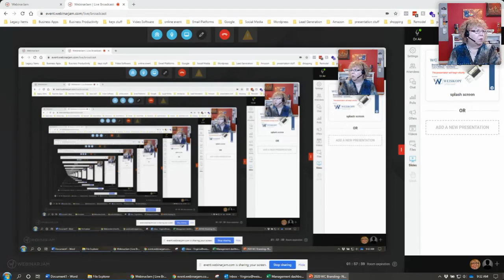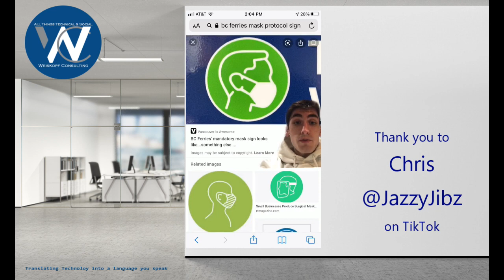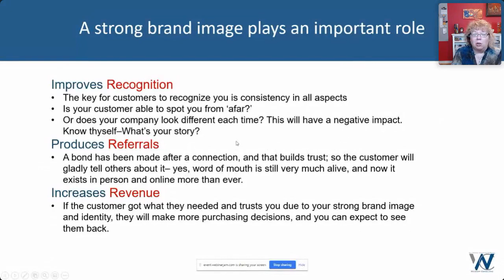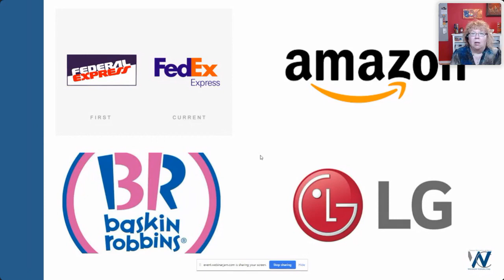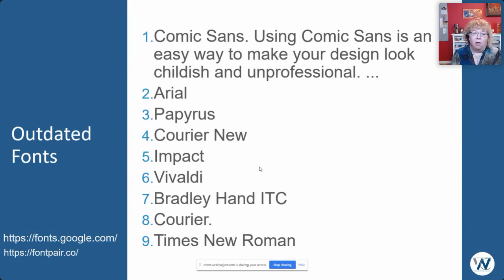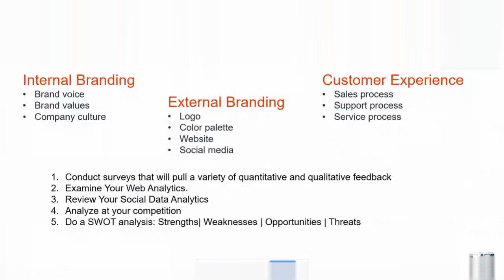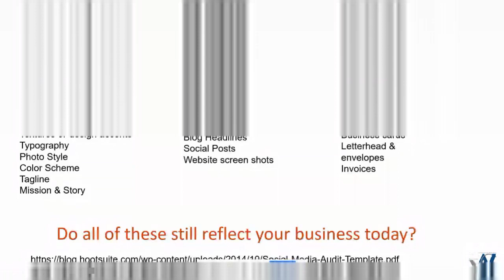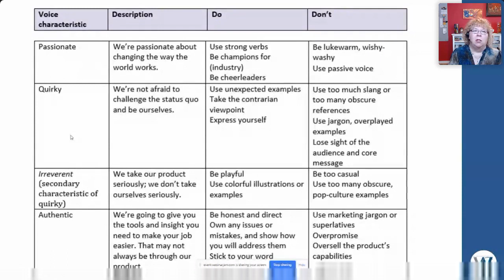Branding: New Year, New You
Defining your "Brand" is more that your logo. Learn how to assess your Brand and update it.